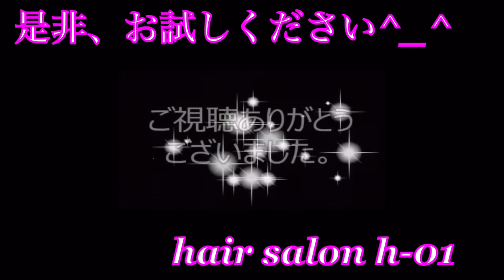赤ちゃんの前髪の切り方！乳児さん家で散髪！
オススメAmazonバリカン　　スタイル
【2ブロック】ソフトモヒカン！バリカンスタイルヘア
美容室 エイチゼロワン エイチ兄さん 舞鶴市

観覧動画
脱・ツーブロック】バリカンを使ってFadecut「フェードカット」に再挑戦
バリカンを使用して自分で出来る!!【セルフ ツーブロック】の入れ方
【バリカン】バッサリ！2ブロックスッキリヘアスタイル赤ちゃんの前髪の切り方！乳児さん今で散髪！